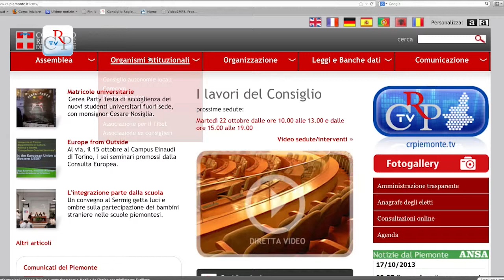Bando di concorso contro l'usura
Fino al 18 febbraio 2014 gli studenti delle scuole medie superiori possono partecipare alla seconda edizione del concorso "Cultura della legalità e dell'uso responsabile del denaro", bandito dall'Osservatorio regionale sull'Usura in collaborazione con la Regione e l'Ufficio scolastico del Piemonte. Per aiutare i ragazzi nella partecipazione al concorso, l'Osservatorio Usura organizza per le scuole che li richiedono, alcuni incontri di preparazione e approfondimento.
[intervista a Tullio Ponso, Osservatorio usura]